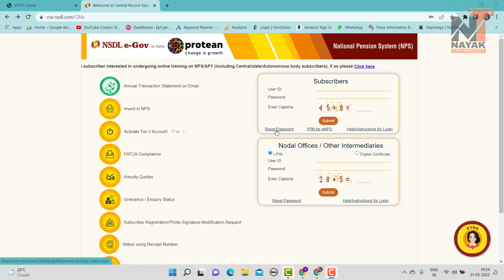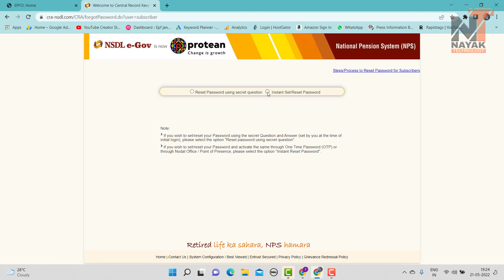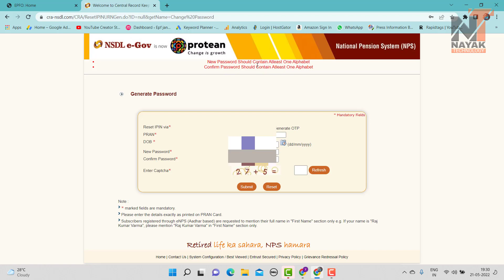How to reset NPS password || how to reset PRAN account password || NPS/PRAN login password reset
Hello doston, is video me maine NPS/PRAN account ka login password reset karne ka online tarika bataya hai, agaraap apne nps account ka login password bhul gaye hain to aap mere bataye gaye tarike se NPS/PRAN account ka login password reset kar sakte hain.

*How to reset NPS password
*how to reset PRAN account password
*NPS/PRAN login password reset
*how to reset nps password without otp

Hiii Friends,  My Name is Yogesh Nayak Owner of Youtube chhanel @Nayak Technology